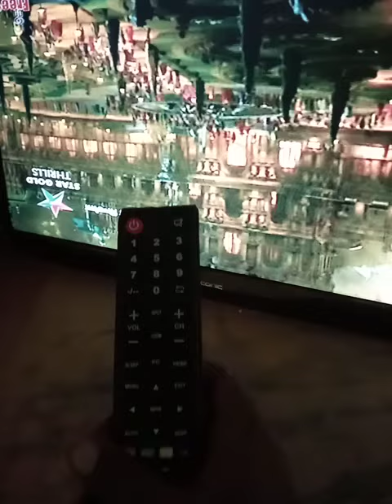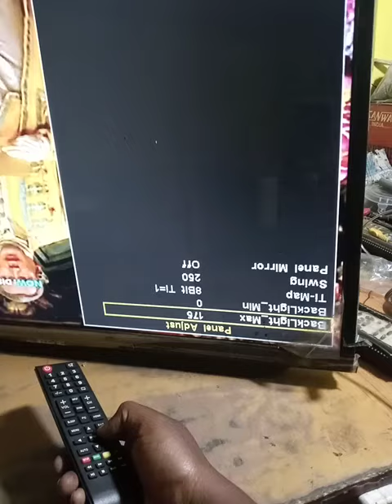led tv me naya card lagaya gay mirrar prablum input 208 tactory opan ho jata hai